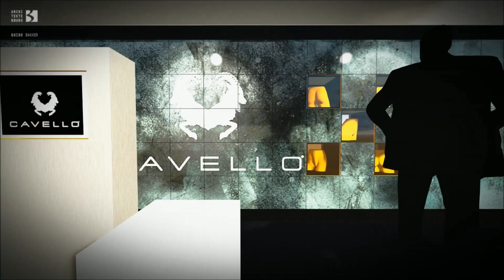Trailer Guido Bakker